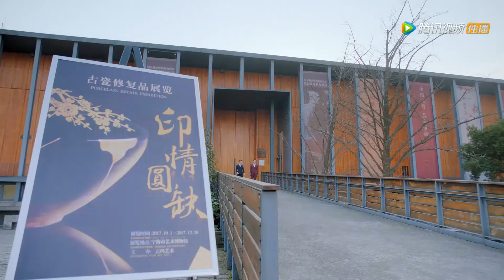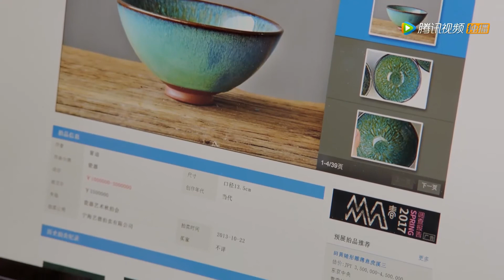About Is Love ❤ Wei Qing asked Zhou Shi to kiss him and she did ？！ ❤ 大约是爱